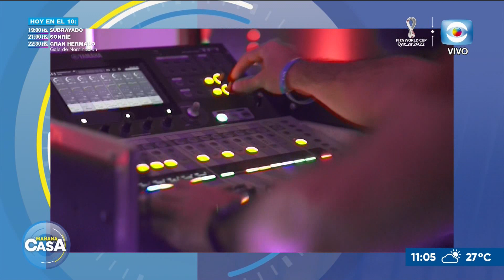"El cielo tiñe tu corazón": Alentando a la Celeste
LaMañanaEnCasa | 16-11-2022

Alumnos de la Escuela de Música MP, son los autores de "El cielo tiñe tu corazón", canción compuesta por 100 niños salteños para alentar a la celeste, y con ellos hablamos en la entrevista.